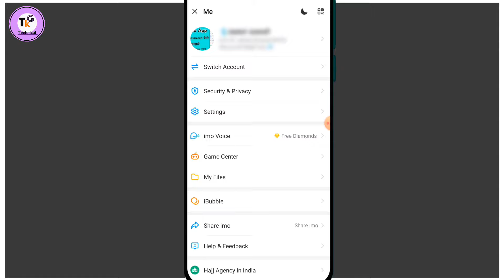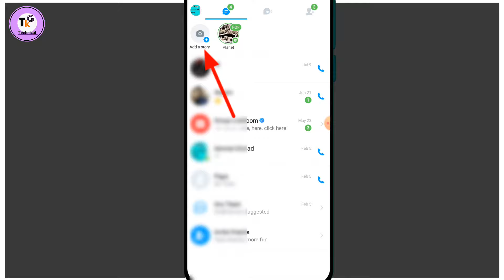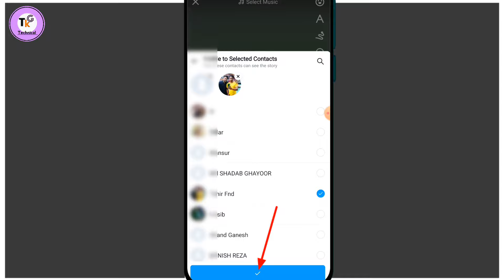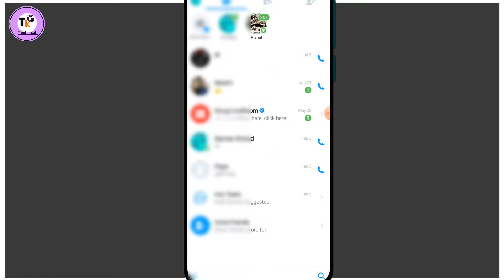Imo story kisi ek ko kaise dikhaye imo story privacy settings imo app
es video me bataya gaya hai imo story kisi ek ko kaise dikhaye